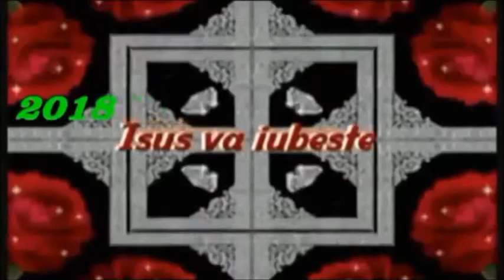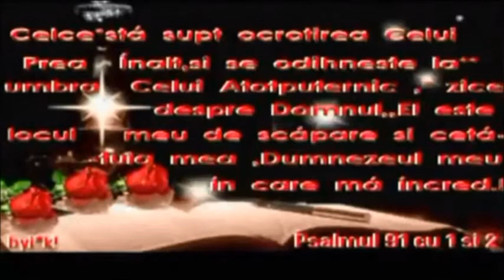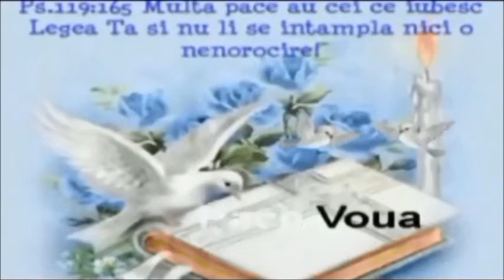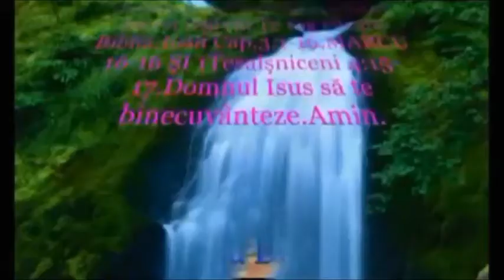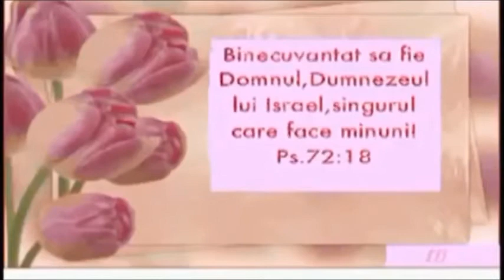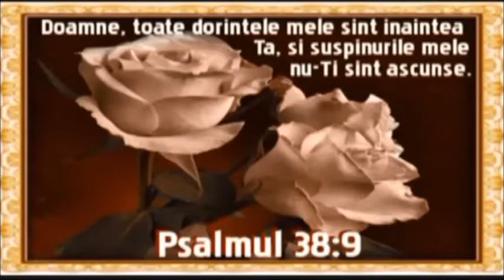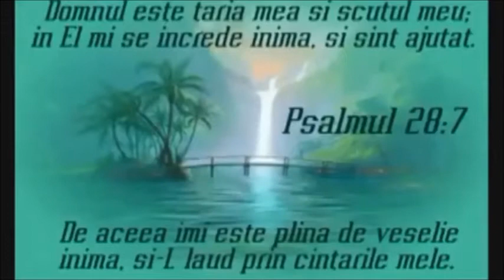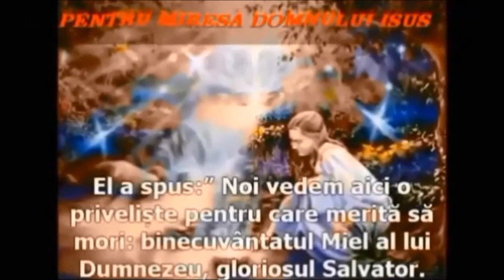ASCULTÄ SUFLET DRAG-PÄSTREAZÄTE CURAT- FUGI DE PÄCAT-PENTRU MIREASA DOMNULUI ISUS